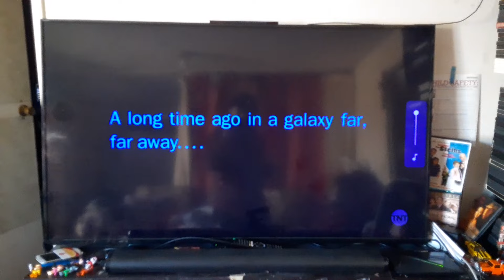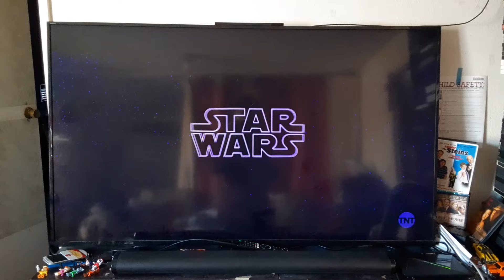Opening to Star Wars: A New Hope on TNT West 1/6/24